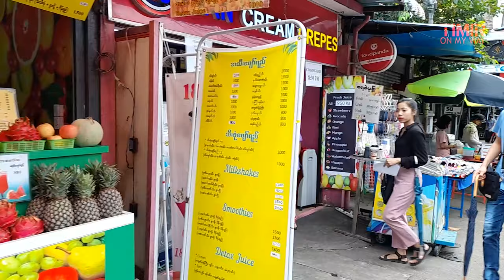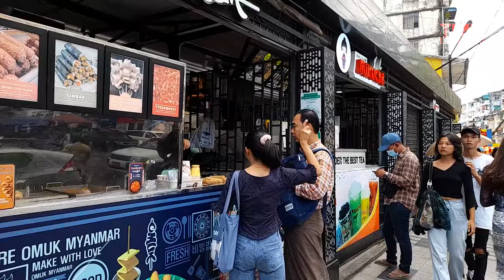Myanmar Street Walking Tour In The Yangon Of Burma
Hi, Welcome to Myanmar Street Walking Tour In The Yangon Of Burma. Explore the 1,000-year-old City of Myanmar Virtual Tour in 4K with Timir by Myanmar street Yangon 2022. Have a Safe Trip city of Myanmar virtual tour 4k and you will enjoy Myanmar travel vlog 2022. Locale area of Myanmar capital the taksim square Myanmar, I try to show street Myanmar virtual walk and beauty of Burma country. Myanmar, officially the Republic of the Union of Myanmar, also known as Burma trying to explore at the video. Burmese people is too kind and respect to tourist. I am happy to visit Myanmar amd make 4k Yangon.  local way walking tour with life in Myanmar capital also. I like to share you people life style products and life activities Myanmar 4k. Hope you will like Myanmar Street Walking Tour In The Yangon Of Burma and Yangon virtual tour.
This travel vlog at local area in Burma city tour and helpful for Yangon tourist What is the City of Myanmar Yangon street. Safe Trip with my 4k market video to local area street Myanmar walking tour 4k. This is best walking in Yangon Myanmar.
You are watching ''4k myanamr tour'' at Local Area of Yangon Myanmar by Timir On My Way Yangon city walk.